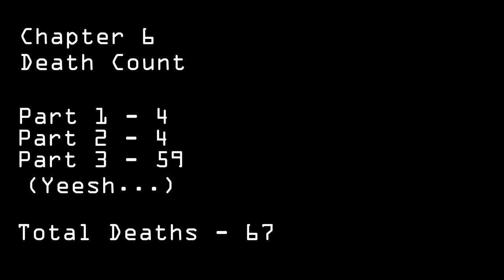REDGAR: THE SPACE VIKING - Hitting The Club! Chapter 6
Man, I died so many times...but I cut all of them out to present this successful Chapter 6 playthrough.

Chapter 6 is a three-part level and is even more challenging than the previous chapter.

Check me out on Twitch